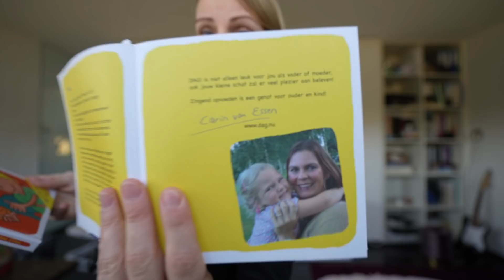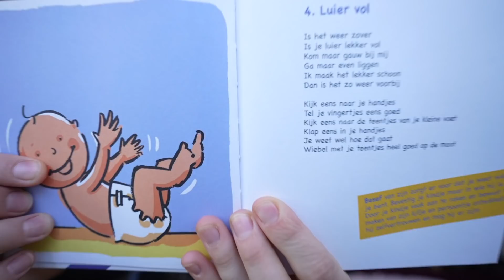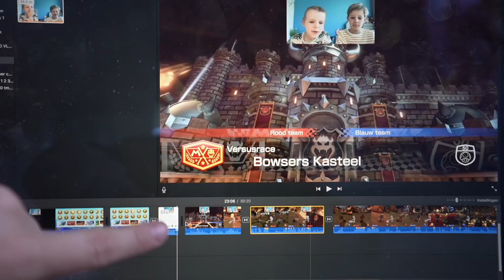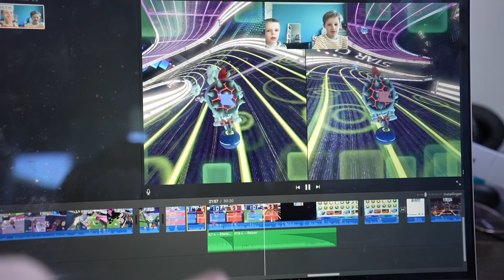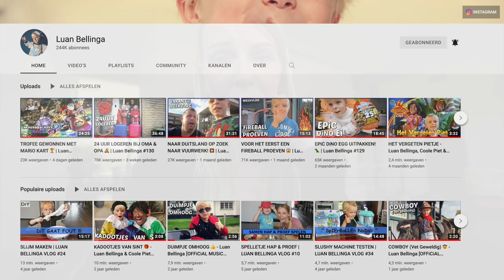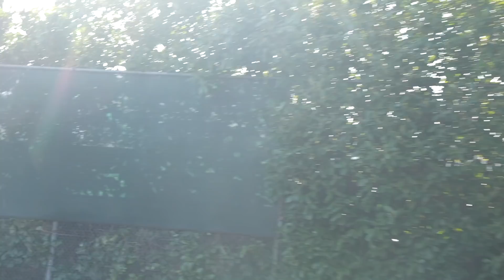iS HET WEL NORMAAL DAT LUXY STOTTERT? ( kleuters en stotteren) 😱 | Bellinga Vlog #2390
Rolderdiep 18
8032 TM Zwolle
The Netherlands

4 juni 2016  " SlankEnFitTV"  werd " DE BELLINGA'S"